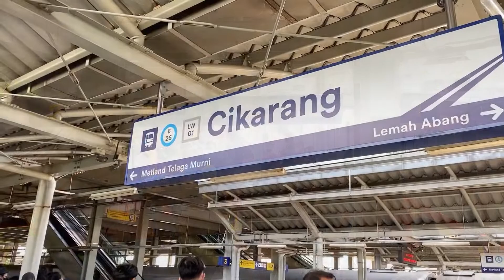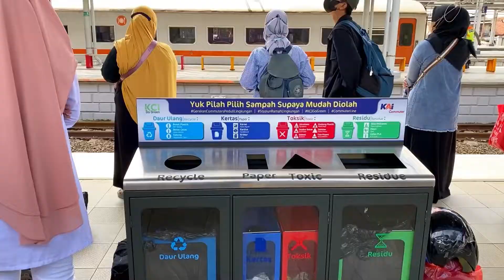Cikarang Station || Salah Satu Stasiun Terbaik di Jawa Barat 🚉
Biarkanlah Video yang Berbicara 😉👍

Stasiun Cikarang yang penuh dengan Keindahan nya. Enjoy the Video 📹

Jangan lupa pilih kualitas FHD1080/60fps demi kenyamanan menonton 😎👍

Video taken by Phone
No Stabilizer
No Microphone